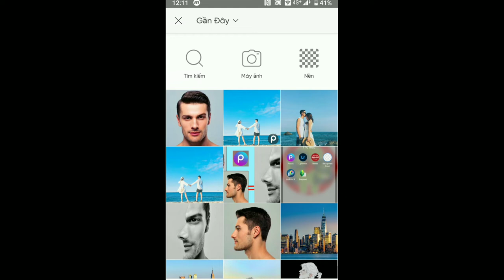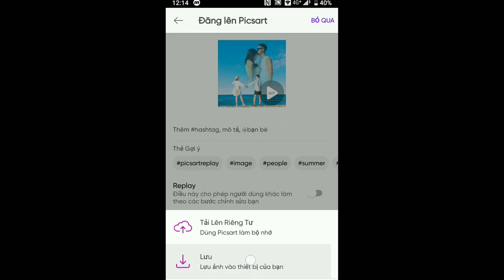Picsart| Cách lồng ghép 2 ảnh thành một ảnh, đơn giản mà đẹp - Photo editing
Cách lồng ghép 2 ảnh thành một ảnh, đơn giản mà đẹp - Photo editing